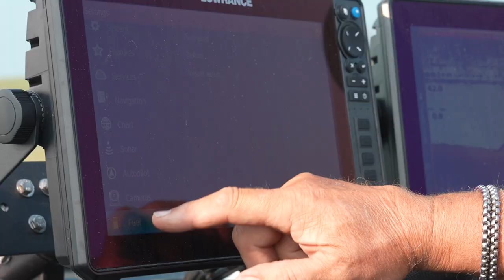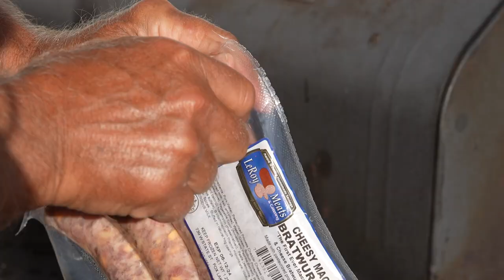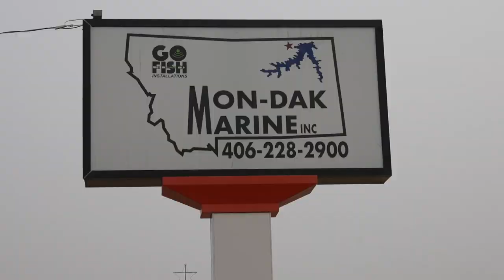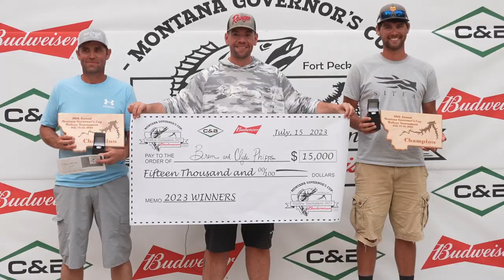Montana Governors Cup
this week we head over to Montana to do the governor's cup with Chuck and Perry but we also meet up with Kent Andersen to do some trout fishing!__________________________________________________

- Sun @ 7:30am
CW-18 Milwaukee
- Sun @ 10:00am
Sportsman Channel
- Sun @ 3:00pm
- Mon @ 10:00am
- Tues @ 6:00am
- Fri @ 5:00am

He specializes in Wisconsin Walleye fishing on:
- Lake Winnebago
- Lake Poygan
- Lake Butte Des Morts
- Petenwell Flowage